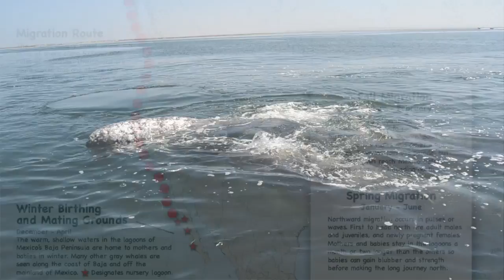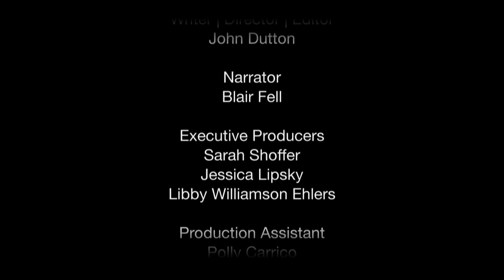Gray Whale Research Part 1: Born to Migrate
The first in a series of three videos about North Pacific gray whale research and conservation, "Born to Migrate" describes the migration of eastern North Pacific gray whales - where they travel and why.